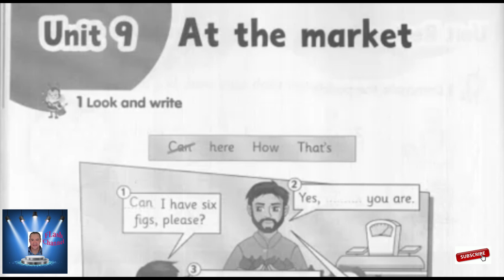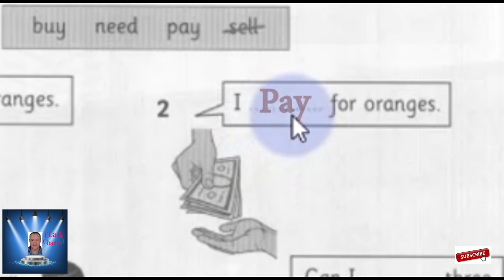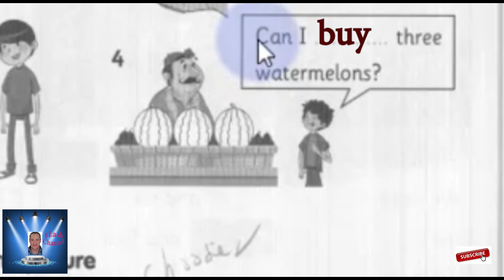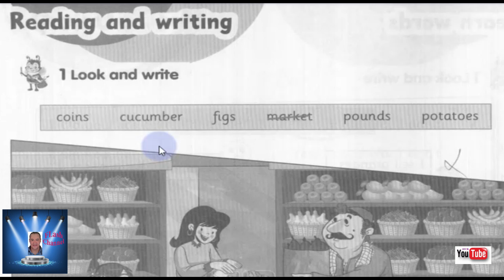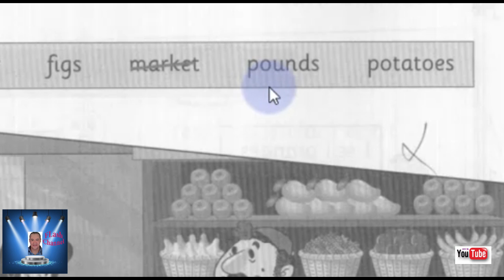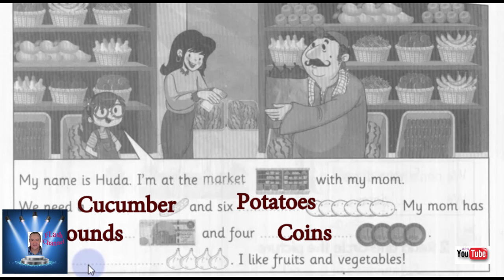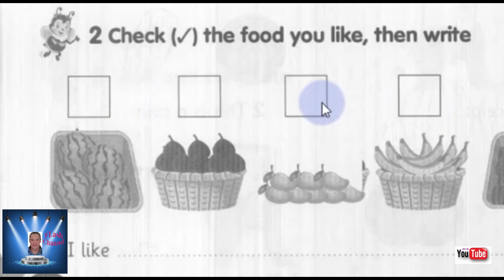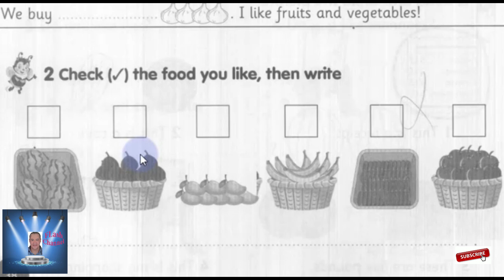أولى ابتدائى PRIMARY 1 CONNECT PLUS UNIT 9 PART 3 كونكت بلاس الوحده التاسعه PRIMARY 1 أولى ابتدائى